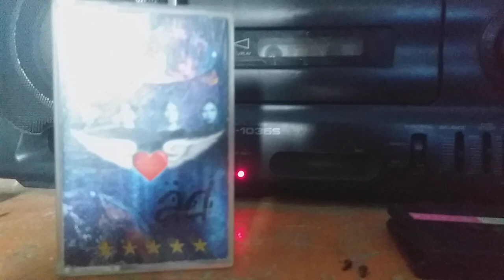DEWA"Hidup Adalah Perjuangan"Kaset Pita Di Era Digital//Pandemi//Ramadhan2022//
Untuk kaset pita nya Bisa dilihat di link di bawah ya. terima kasih